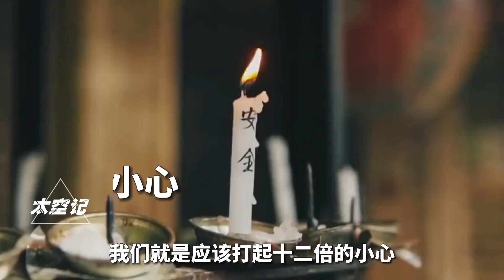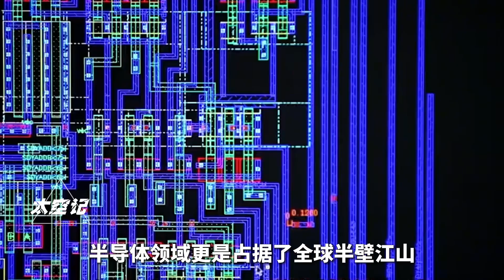日本隐藏实力有多强？文化渗透、自卫队、国防工业，中国不得不防